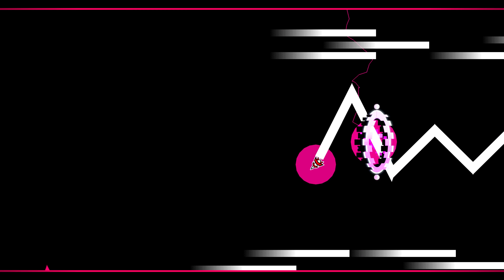''Dailen'' 100% (Demon) by iIRedCatIi [1 Coin] | Geometry Dash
A level where you can see the passion, intensity and emotion all over the place, from the pacing and gameplay, to all the different effects, backgrounds and animations, and the fact that the level is "backwards" is something that makes it unique, something you don't see very often. You can tell this level is important to RedCat because of the amount of detail, the refinement and especially all the insane effects in the 2nd half.

The colors are varied, strong and combine with one another nicely, and the fact that all of them including the lighting flash and change along with the music makes it very satisfying to play, also due to the gameplay, transitions being smoothed out.